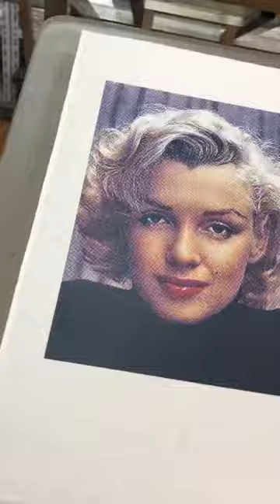Screen Printing For T shirts | Custom T Shirts | Screen Printing Process | Monroe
In this exciting video, we'll take you on a journey to create a stunning Marilyn Monroe-themed T-shirt using the captivating technique of Screen Printing. Get ready to showcase your love for Marilyn Monroe and express your unique style through this fabulous custom design. 👚🎨❤️

Marilyn Monroe, an iconic figure of beauty and elegance, continues to inspire generations. Join us as we pay homage to this legendary Hollywood star by immortalizing her image on a T-shirt using the art of Screen Printing. 🌟🎥🖌️

Our love for Marilyn Monroe knows no bounds, and we want you to experience the same joy and admiration. Whether you're a fan of her movies, fascinated by her captivating persona, or simply appreciate her iconic status, this Marilyn Monroe T-shirt will become a treasured addition to your wardrobe. 💃🎬👚

Screen Printing offers exceptional durability and color retention, ensuring that your Marilyn Monroe design remains vibrant and fade-resistant, even after numerous washes. With the right care, your custom T-shirt will be a lasting tribute to the legendary Marilyn. 💖🌈🧺